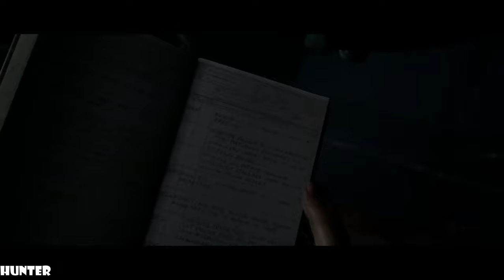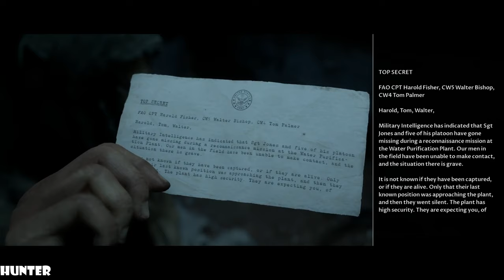THE DARK PICTURES MAN OF MEDAN Walkthrough Part 6- LETS PLAY (1440p60FPS)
PC SPECS:
- cpu: INTEL i9 9900K 4.86ghz
- mainboard: ASUS ROG STRIX Z390-F GAMING
- vga: ASUS RTX 2080 Ti Strix OC 11GB
- ram: KINGSTON PREDATOR DDR4 32GB 3466 MHZ CL15
- ssd: SAMSUNG 970 Evo 1TB M.2 SATA 3400/1500
-hdd : WDD RED 6tb x3
- psu: EVGA 1300WATT
- cpu cooler: CORSAIR H100I V2 HYDRO SERIES
-case: Phanteks Enthoo Evolv atx + RGB LED
A group of Americans travel to the South Pacific Ocean for a vacation but as a storm approaches, they find themselves trapped in a sunken, cursed ghost ship along with its captain. The game is a horror game played from a third-person perspective, in which players assume control of five characters who are trapped in a ghost ship. Players need to make different decisions and select dialogue options when they are interacting with other characters. The narrative adapts to these choices and it is possible for players to keep all playable characters alive as well as having all of them die. Action sequences mainly feature quick time events. As players explore the ghost ship, they can find different dark pictures, which give the player character premonitions of what may happen in the future. The game also offers two multiplayer gameplay modes, namely "Shared Story" and "Movie Night".